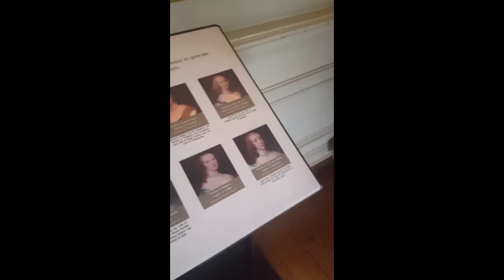PAYING A VISIT TO WARWICK CASTLE